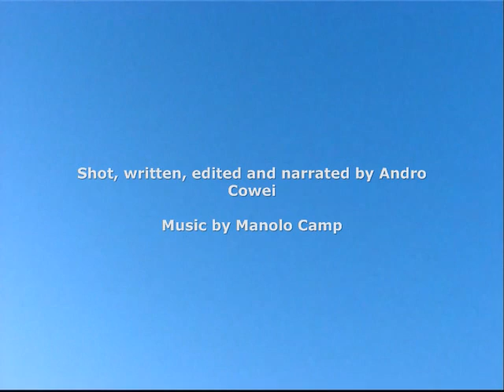Cicadas: A Documentary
My first documentary. I'm not really interested in making documentaries, although I've always enjoyed watching nature and science programs. I didn't decide to make a documentary until most of the cicadas were already gone; I'd shot so much footage by that point that I figured I might as well do it for fun and practice. I would have shot a lot more footage if I'd known from the outset that I'd make a documentary. :P

I shot this with a Canon S3 digital camera (a picture camera which can record up to 640x480 AVIs, and which is much better in macro than the professional cameras at college) and edited it with the Vista version of Windows Movie Maker. I recorded the narration with a headset mic and mixed it with Audacity

The music is "Medieval" by Manolo Camp, which is available for free noncommercial use as long as attribution is given.